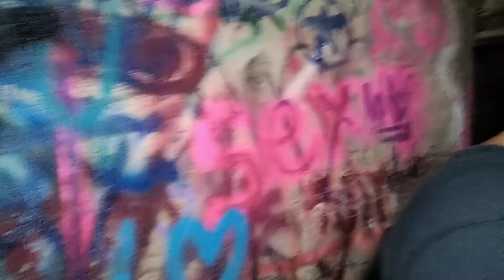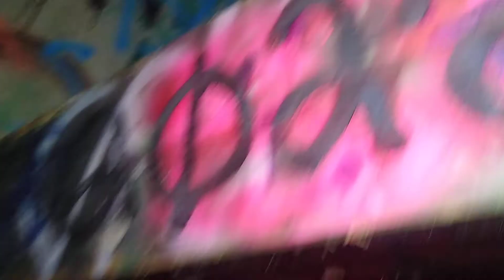Ep. 57: The Day the Rock Blew Up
Bryan, myself, and four members of our group go into the Tunnels at Split Rock Quarry on the 104th Anniversary of the Explosion.